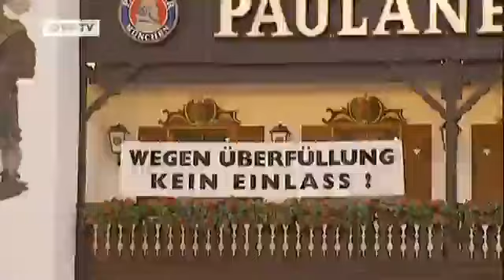Video of the day | First trip to Oktoberfest?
More than six million visitors come to Munichs Oktoberfest each year. Many of the visitors come from China to take in the rides and entertainment atn the world's largest fun fair.